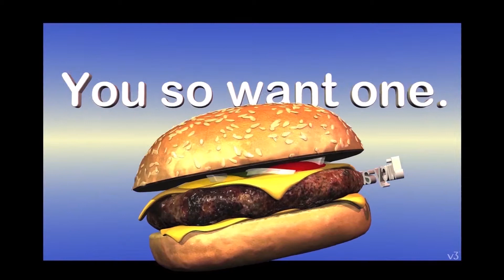v3 Real Shot™ 2019 Computer Demo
Real Shot is a patented v3 parallax induction technology that uses critical alignment and the presentation of parallax over time to embed three-dimensional information into animated graphics and image action cycles. The addition of true three-dimensional parallax information into image animation enhances the texture and can be used to dramatically “POP” picture elements off the screen. These highly differentiated Real Shot advertising and promos can be distributed and displayed as easily as any standard video imagery and require no additional software, glasses or other equipment to view the Real Shot imagery.